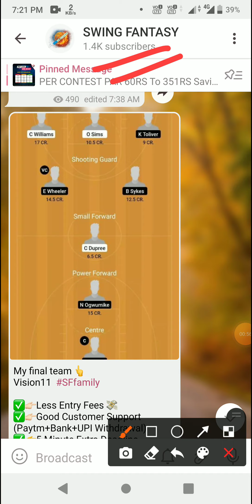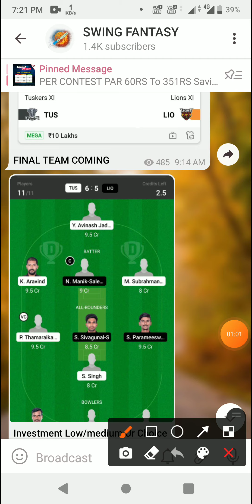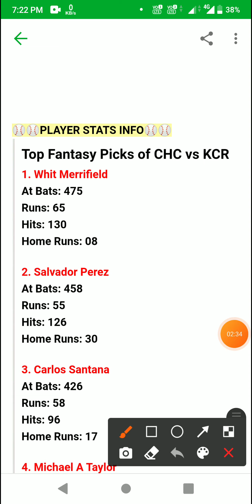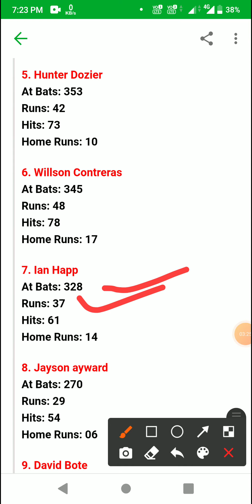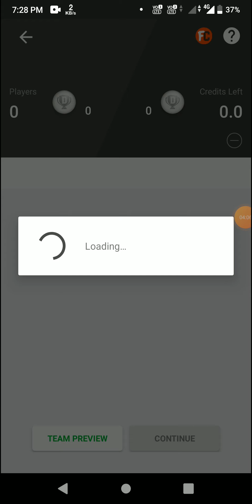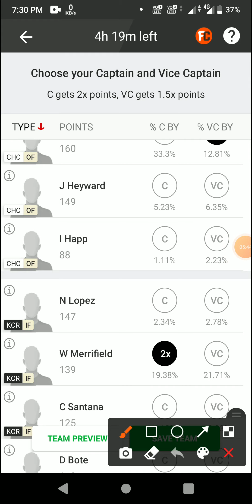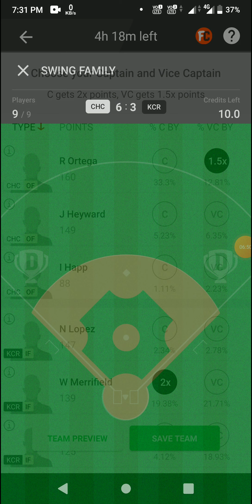CHC vs KCR Dream11 prediction CHC vs KCR Baseball Dream11 Team CHC vs KCR Baseball Team today